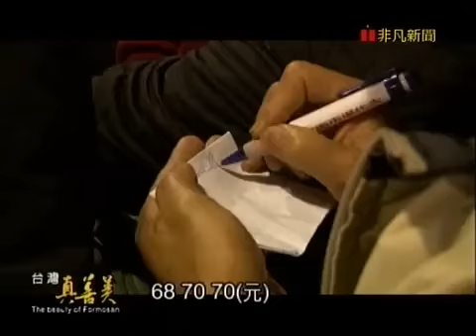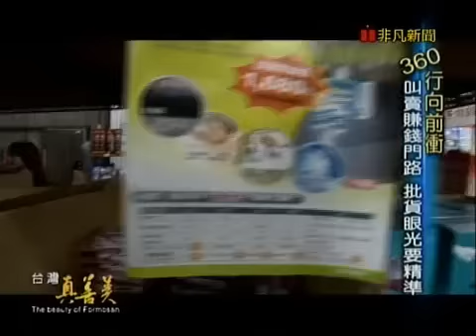台灣真善美_夜市叫賣王,靠"嘴"施展賺錢術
(1)夜市叫賣王,靠嘴施展賺錢術
(2)叫賣賺錢門路,批貨眼光要精準
(3)擺貨也有學問,要清楚更醒目
(4)「連珠砲」叫賣,夠好笑才能吸睛
(5)夜市叫賣不簡單,厲害才敢大聲
(6)練叫賣功夫,想詞想到睡不著
(7)浪子回頭,叫賣狀元拼出一片天